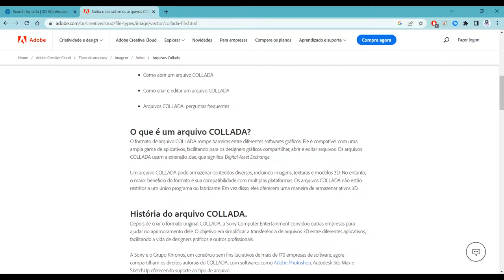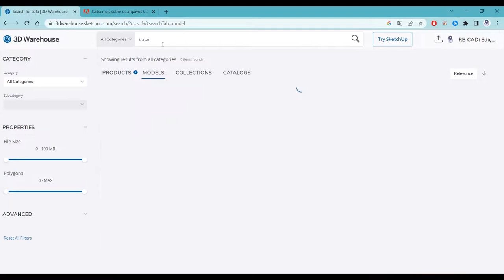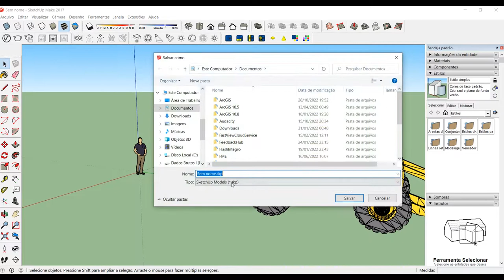Como abrir arquivo COLLADA no Sketchup